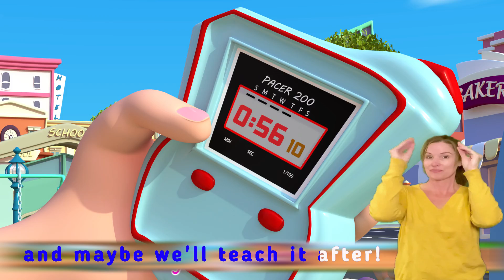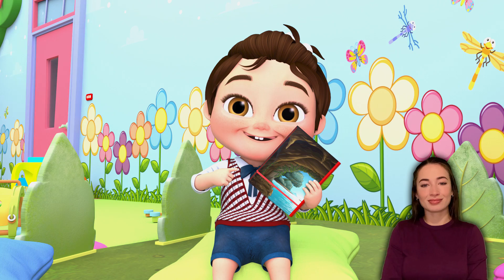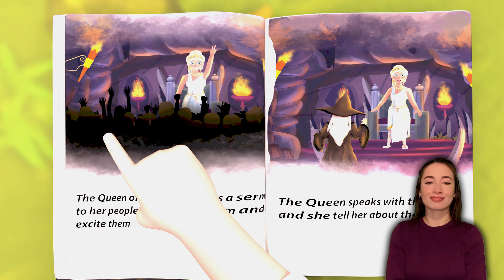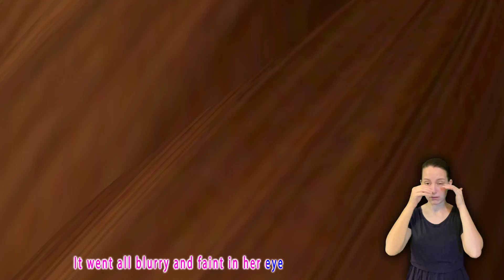Happy Birthday Song - Baby songs - Nursery Rhymes & Kids Songs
Three Little Kitty Cat Song - Baby songs - Nursery Rhymes & Kids Songs

Three Baby Dogs - Baby songs - Nursery Rhymes & Kids Songs

Wheels on the Bus Dance Party + MORE CoComelon Animal Time | Animals for Kids

Apples and Bananas | CoComelon Animal Time | Animals for Kids

Humpty Dumpty (Baby Animals Dance Party) | CoComelon Animal Time | Animals for Kids

Yes Yes Vegetables (Dance Party) | CoComelon Animal Time | Animals for Kids

The 3 Little Friends | CoComelon Animal Time | Animals for Kids

Balloon Boat Race | CoComelon Animal Time | Animals for Kids

Happy Place Dance (Dance Party) | CoComelon Animal Time | Animals for Kids

Emmy's Baby Animal Birthday Party! | CoComelon Animal Time | Animals for Kids

How to Wash Your Hands with JJ | CoComelon Animal Time - Learning with Animals | Kids Nursery Rhymes

How to be Best Friends | CoComelon Animal Time - Learning with Animals | Nursery Rhymes for Kids

Wheels on the Bus | CoComelon Animal Time - Learning with Animals | Nursery Rhymes for Kids

Old MacDonald (Baby Animal BINGO Version) | CoComelon Animal Time - Learning with Animals

Count Ten Little Duckies | CoComelon Animal Time - Learning with Animals | Nursery Rhymes for Kids

The Three Little Friends Learn Music (1 hour version) CoComelon Animal Time - Learning with Animals

Jellybean the Sleepy Hamster | CoComelon Animal Time - Learning with Animals | Nursery Rhymes

How the Pink Cat Plays the Fiddle | CoComelon Animal Time - Learning with Animals | Nursery Rhymes

cartoons for kids,baby videos,toys,cartoons,full episodes,baby cartoons,learning baby videos,water

𝑵𝑬𝑾 Johny Johny Yes Papa & More Kids Songs & Nursery Rhymes - Baby Fish

Sing Along with Twinkle Twinkle Little Star - Popular Children's Song By @babyfish9609

Baby Shark Dance - Fun Kids' Song with Animated Sharks By @babyfish9609

If You're Happy and You Know it Clap Your Hands Song (4K) | Kids Songs & Nursery Rhymes By Blue Fish

Twinkle, Twinkle, Little Star 2 | Baby Fish | More Kids Songs & Nursery Rhymes

Five Speckled Frogs + A Compilation of Children's Favorites - Kids Songs by LooLoo Kids

Mommy's Walking to the Market + A Compilation of Children's Favorites - Kids Songs by LooLoo Kids

Wheels On The Bus - Baby Songs - Nursery Rhymes & Kids Songs - LooLoo Kids

Down by the Bay + A Compilation of Children's Favorites - Kids Songs by LooLoo Kids

One Big Family + A Compilation of Children's Favorites - Kids Songs by LooLoo Kids

Johny's Secret Song of Happiness + A Compilation of Children's Favorites - Kids Songs by LooLoo Kids

Baby cartoon full episodes & learning videos for kids - Funny cartoons for kids & Hop Hop the owl.

Full episodes of baby cartoons. Learn shapes. Toy tractor & train for kids & street vehicles.

Full episodes of baby cartoons for kids. Learn colors for kids & Hop Hop the owl. Baby videos.

Full episodes of baby cartoons & baby videos for kids. Hop Hop the owl & learn fruits' names.

Baby cartoons full episodes. Hop Hop the owl & toys for kids. Learning videos for babies.

Nursery rhymes & baby songs. Funny baby cartoons & kids’ song in English.

🔴Baby Shark Counting | Learn Numbers with Baby Shark + More Fun Cartoons For Kids - Banana Preschool

Kita MEWARNAI ROKET 🚀dan MOBIL POLISI 🚓yu Kawan

How to Find a Lost Hamster | CoComelon Animal Time - Learning with Animals | Nursery Rhymes for Kids

Old MacDonald (Dance Party) + More CoComelon Animal Time | Animals for Kids

Carwash Song | Nursery Rhymes with Subtitles

Das Lied vom Koerper | CoComelon Deutsch | Cartoons und Kinderlieder